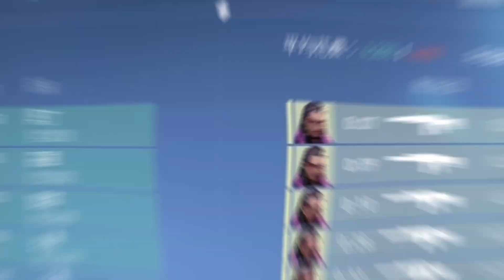Hungover 🍻 | VALORANT Montage 18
Queen

- Music
NEFFEX - Hungover
- Art credit